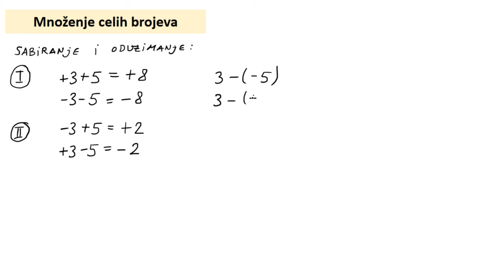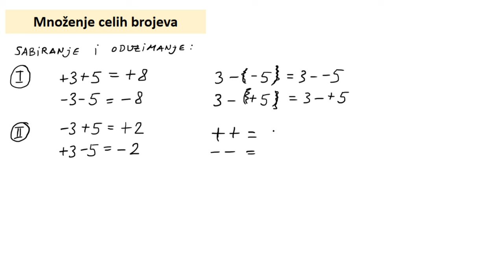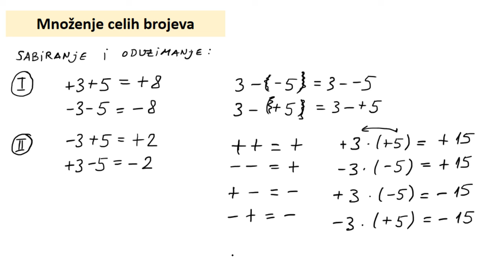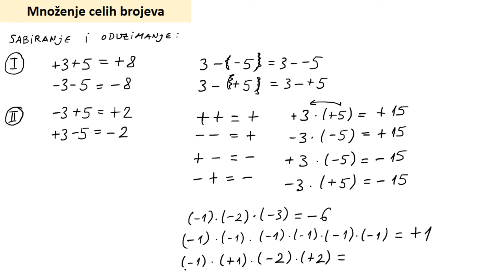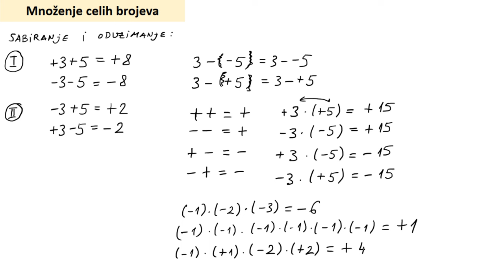Množenje celih brojeva